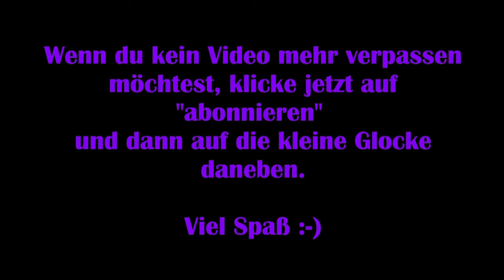Grow: Song of the Evertree #13 - Lied des Weltensamens [Lets Play] [Deutsch] [2K]